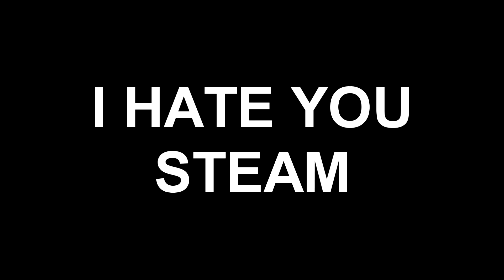Steam scammed me!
Don't you ever get tired of giant companies telling you what to do and destroying  your peace?
Well, everyone hates...
This is why i record this, so that people in the future know what we had to endure in order for them to be born.